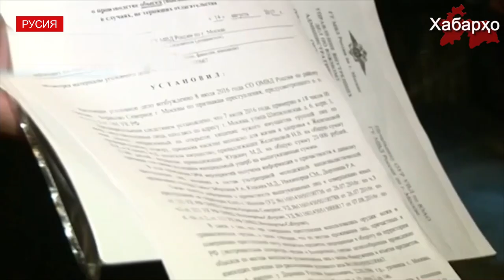Дар Санкт-Петербург ба муҳоҷири тоҷик бо қатлкунӣ таҳдид намуданд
Дар Санкт-Петербург як гурӯҳ ҷавонони миллатгаро дар яке аз боғҳои шаҳр ба муҳоҷири меҳнатии тоҷик ҳамла намуданд, дар ин хусус сомонаи 78.ru ба манба дар мақомоти ҳифзи ҳуқуқ такя намуда иттило медиҳад. Қазияи мазкур санаи 4-уми ноябр дар боғи Екатерингоф рух додааст.

Пурра дидани ҳамаи хабарҳо дар як барномаи "Хабарҳои Тоҷикистон ва Осиёи Марказӣ 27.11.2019 (اخبار تاجیکستان) (HD)"